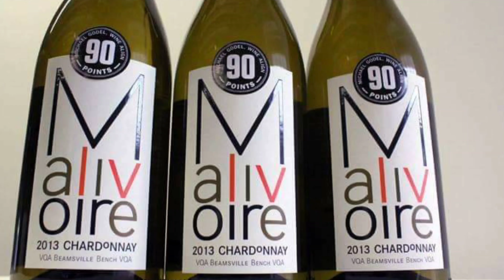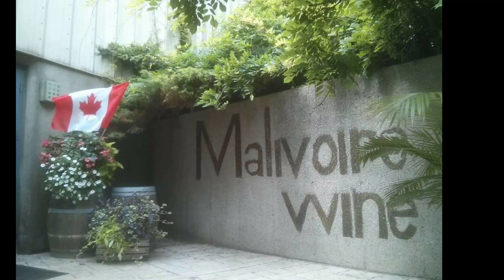The Malivoire Winery, Ontario, Canada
It is located at 4260 King St, Beamsville, ON L0R 1B0, Canada. I like the atmosphere when we get inside because the staff are very friendly. I love the wine tasting.